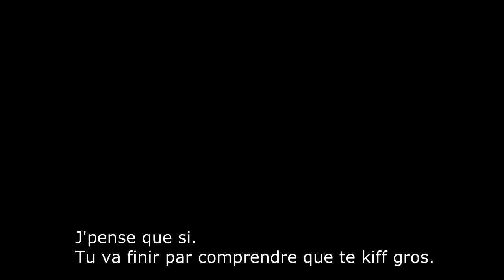[cmlv-rp.com] Burtz - Préparez (Freestyle)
Petit freestyle.